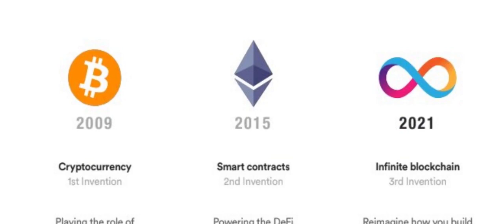Interview with Yulin Liu, Founding President at Shiku Metaverse Foundation. Let's talk ICP Podcast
In this episode we talked with the Shiku Metaverse founder, Mr. Yulin Liu,

Yulin is economist, entrepreneur, and educator. Master in Quantum Computation and PhD in Monetary Theory at ETH Zurich.

Yulin is Founding President at SciEcon CIC and partner at Bochsler group.

Shiku Metaverse is a blockchain-based virtual platform that provides high-resolution immersive experiences of collaboration, communication and connection.

Shiku empowers people and companies to imagine, create and own assets in the metaverse. Shiku is developed by the Shiku Foundation, the first and only Swiss metaverse foundation.

Shiku partners with universities, brands and crypto projects such as SocialFi, GameFi, DeFi and NFT projects. They are jointly building virtual museums, art galleries, metaversity, crypto infrastructure etc.

Users will soon be able to experience a brand new virtual space that is fully owned and governed by its users.